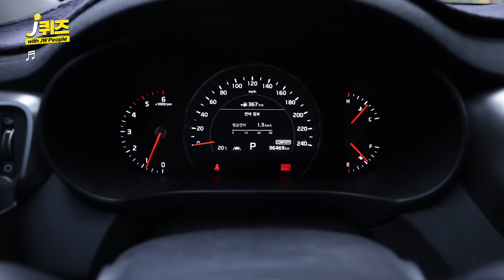제약 영업사원👨‍💼의 고객은 환자! ☝첫째도 ✌둘째도 고객이 먼저인 사람들 👏│ J퀴즈 with JW People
안녕하세요! 😀

JW인을 만나보는 J퀴즈! 세 번째 시간!🔎

제약회사💊 의 고객은 바로 '환자'! 🙌

우수한 JW의 의약품을 환자에게 전하기 위해
발에 땀이 나도록 뛰어다니는 🏃‍
영업사원들이 있는데요! 💼

J퀴즈의 세 번째 J님은
대구, 경북지역에서 약국 영업을 담당하고 있는
JW중외제약 OTC사업본부 김준기 매니저님입니다! 👍

☝첫째도 ✌둘째도 고객을 먼저 생각하시는
J님의 이야기를 함께 들어볼까요? 📽

✔JW그룹 공식 유튜브, 헬스피디아